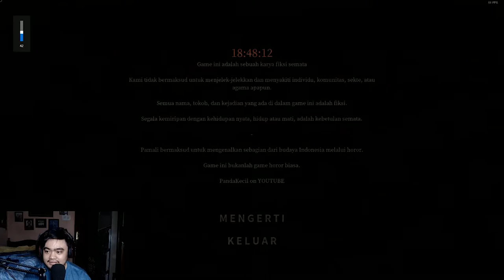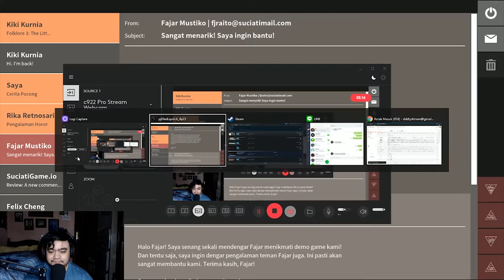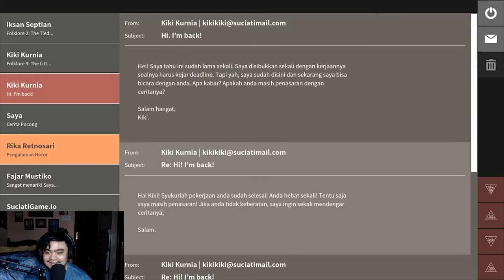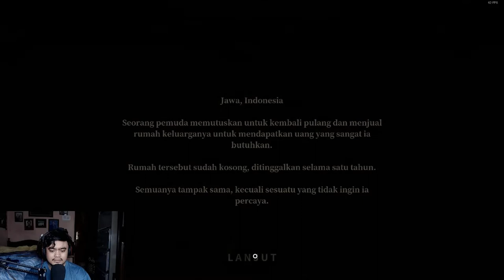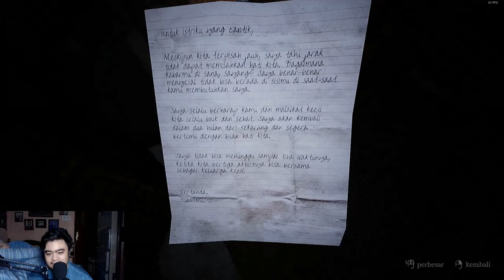PAMALI - Main Sama KUNTILANAK #1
Karena PSBB sudah berlaku, akhirnya buat ngisi waktu aku berusaha cari hal yang gak ngebosenin
yaudah akhirnya tertarik ini game, siapa tau setannya lagi di kurung mumpung puasa

SEMOGA KALIAN SEMUA SUKA VIDEONYA